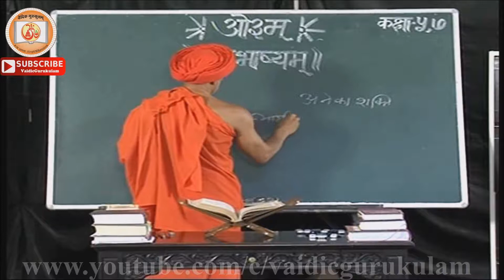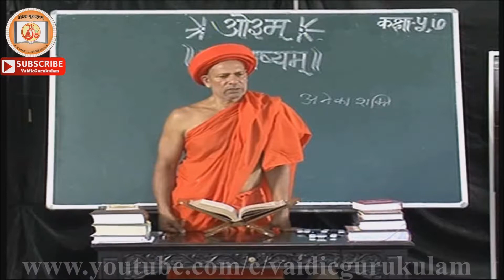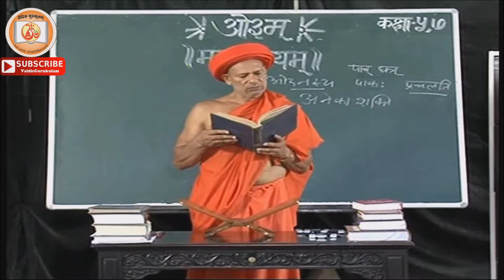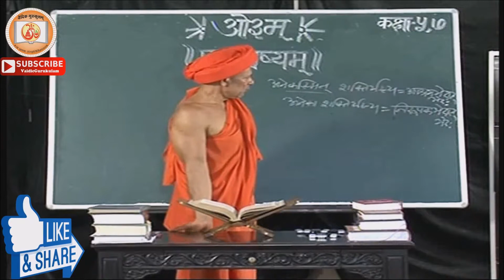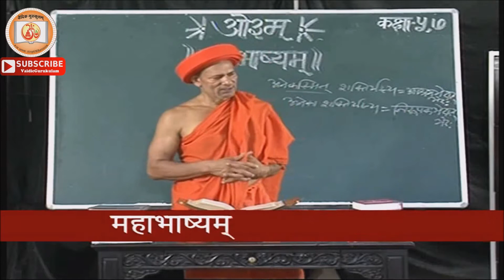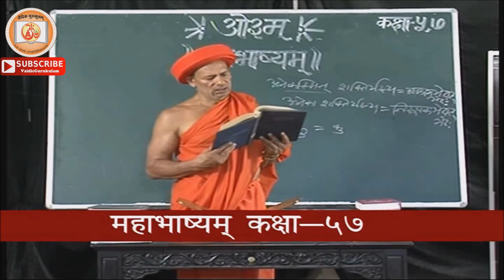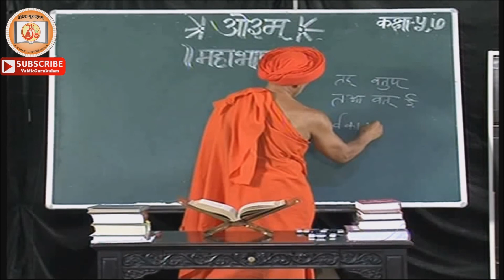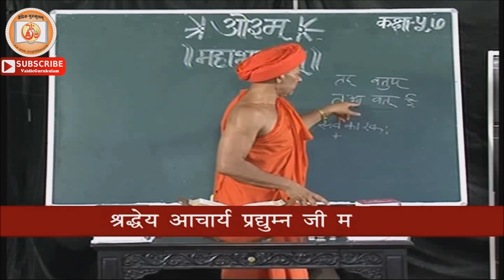VyākaraṇaMahābhāṣya ।। व्याकरणमहाभाष्यम्।। class - 57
The Mahābhāṣya (Sanskrit: महाभाष्य, great commentary), attributed to Patañjali, is a commentary on selected rules of Sanskrit grammar from Pāṇini's treatise, the Ashtadhyayi, as well as Kātyāyana's Varttika, an elaboration of Pāṇini's grammar. It is dated to the 4th century BCE